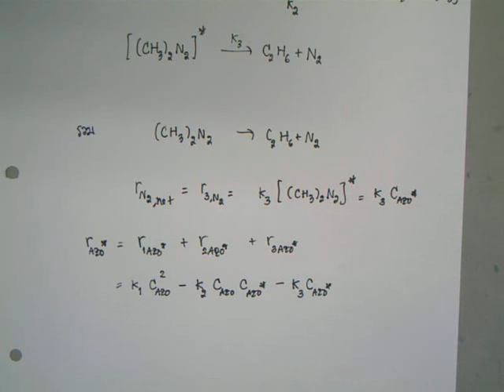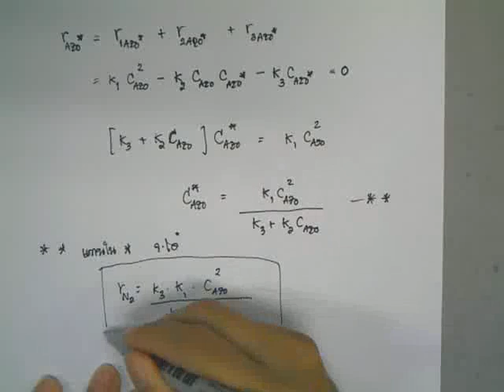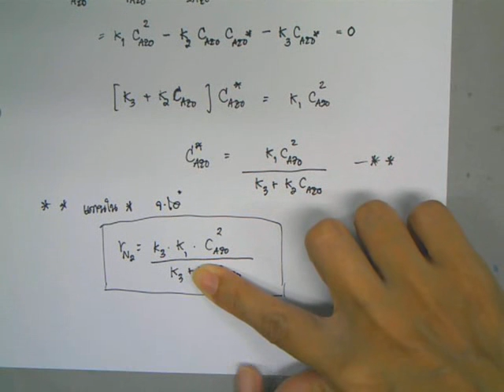akkarat kinetics 13-2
Lecture on Sept, 26, 2011